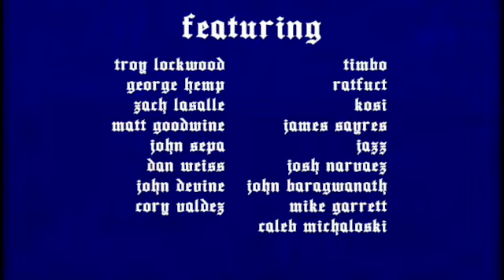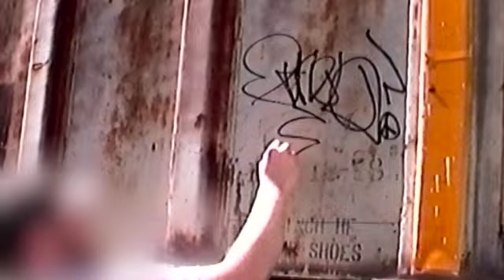Deadbolt - Headgear Vol.4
New York Skateboarding
Filmed and edited by Caeden Lauber
additional filming by CJ Corna